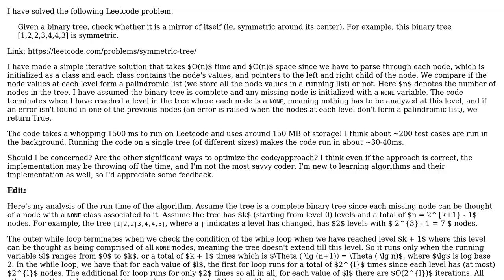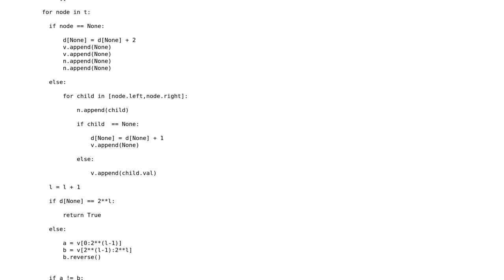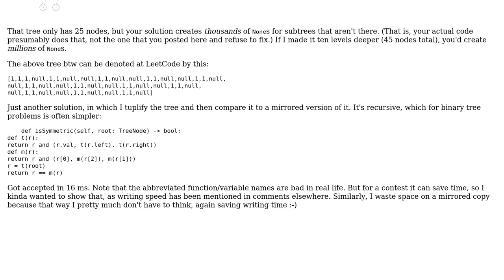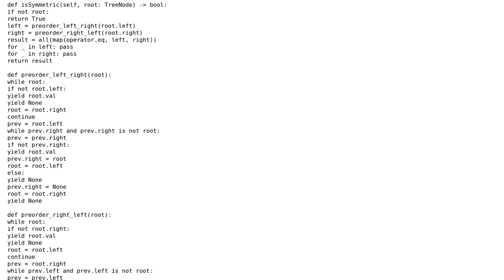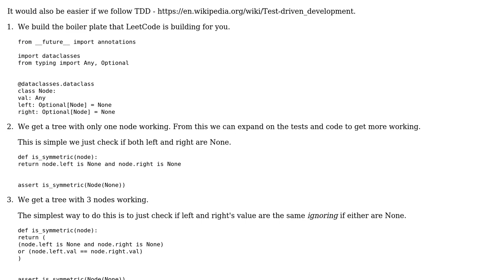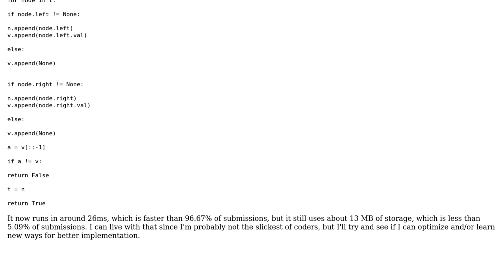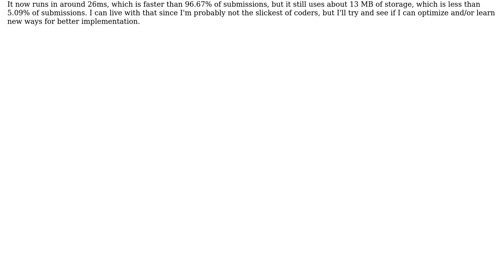Code Review: Check if a binary tree is symmetric in Python (4 Solutions!!)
Code Review: Check if a binary tree is symmetric in Python

With thanks & praise to God, and with thanks to the many people who have made this project possible! | Content (except music & images) licensed under CC BY-SA | Music | Images & others | With thanks to user user82261 user superb rain user Peilonrayz user Kelly Bundy user hjpotter92 and the Stack Exchange Network Trademarks are property of their respective owners. You are responsible for your own actions.